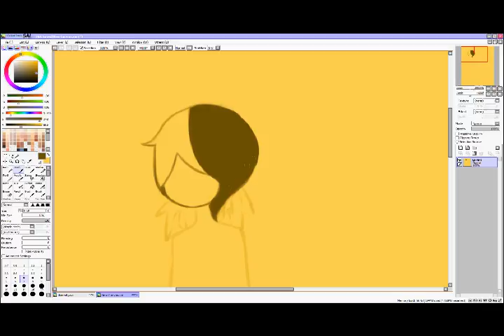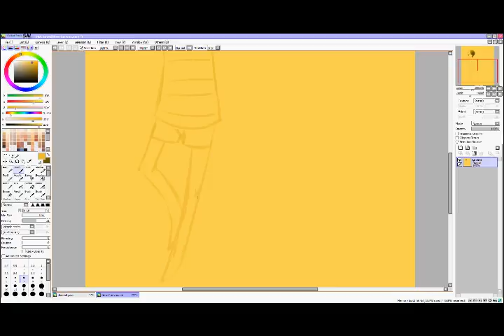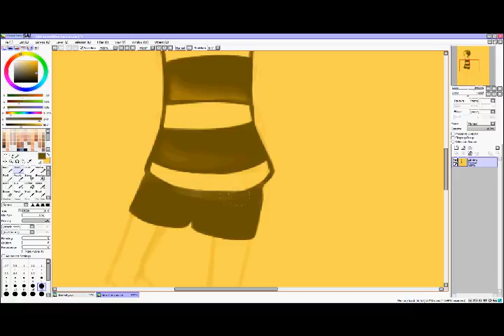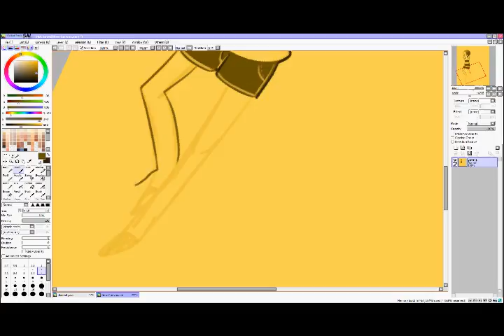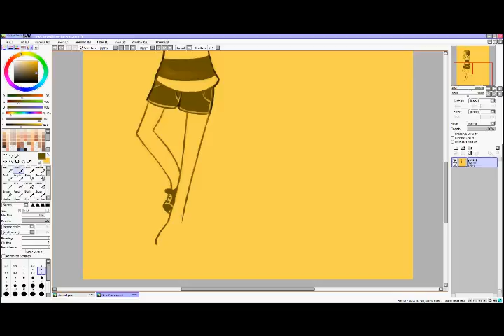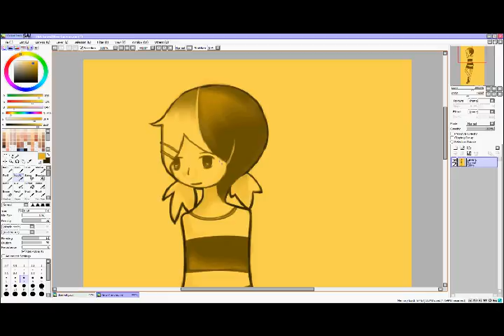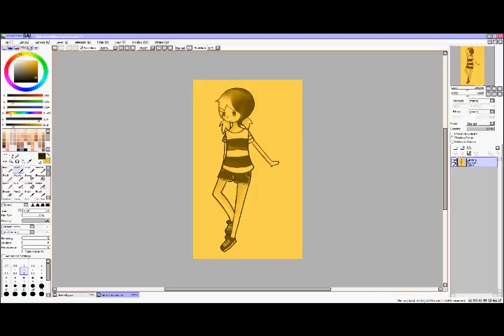[Speed Paint] Lily [Lena-Chan]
All on one layer and its in monochrome :3
its my OC Lily
the music is just be friends music box

if you would like one of my pictures I take POINT commmissions on DA